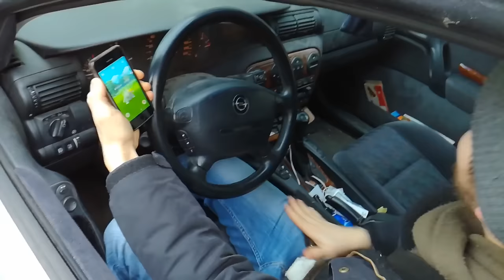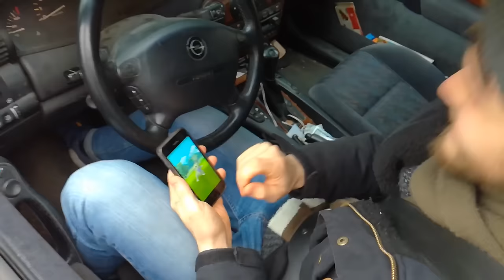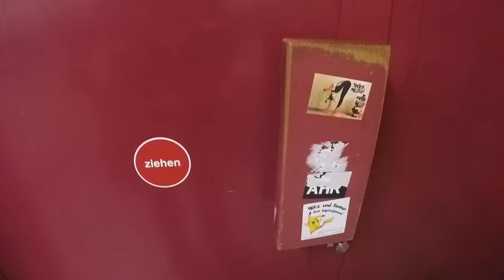OMG ein wildes Despotar! über 2200 WP und 96% IV! Pokemon Go! München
euda es ist ein wildes Despotar in der Stadt gespawnt und hatte auch noch krasse Werte!
fast 2300 WP und 96% IV!
Glückwunsch an alle dies es bekommen haben :)
hab ihr schon eins?
wo sollen wir als nächstes hin?